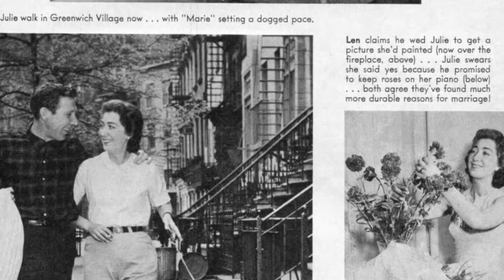From These Roots tv series images